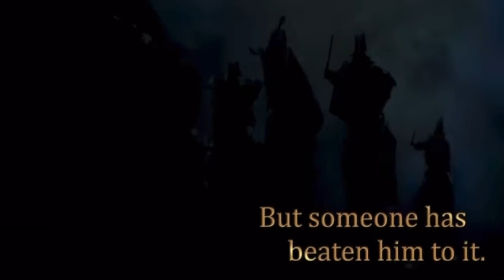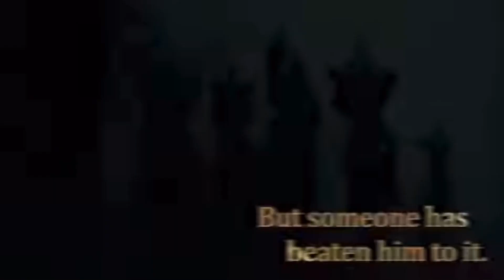Book trailer: ||The krishna key by Ashwin Sanghi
Five thousand years ago, there came to earth a magical being called Krishna, who brought about innumerable miracles for the good of mankind. Humanity despaired of its fate if the Blue God were to die but was reassured that he would return in a fresh avatar when needed in the eventual Dark Age—the Kaliyug. In modern times, a poor little rich boy grows up believing that he is that final avatar. Only, he is a serial killer.

In this heart-stopping tale, the arrival of a murderer who executes his gruesome and brilliantly thought-out schemes in the name of God is the first clue to a sinister conspiracy to expose an ancient secret—Krishna's priceless legacy to mankind.

Historian Ravi Mohan Saini must breathlessly dash from the submerged remains of Dwarka and the mysterious lingam of Somnath to the icy heights of Mount Kailash, in a quest to discover the cryptic location of Krishna's most prized possession. From the sand-washed ruins of Kalibangan to a Vrindavan temple destroyed by Aurangzeb, Saini must also delve into antiquity to prevent a gross miscarriage of justice.🙏🙏